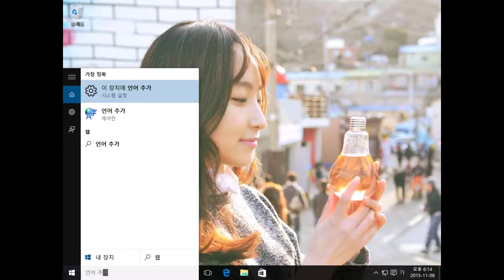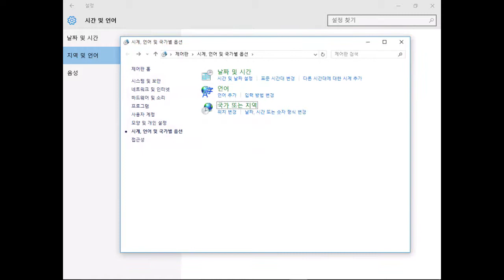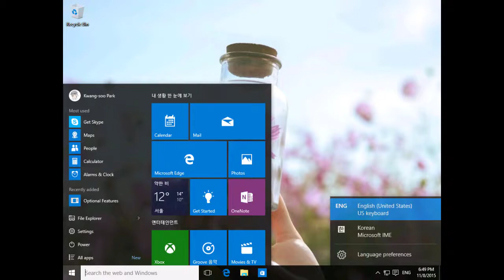윈도우 10을 다른 언어로 바꾸어 사용하기(언어팩 설치)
윈도우 10에서 언어 팩(Language Packs)만 설치하면 운영체제에서 사용할 언어를 언제든지 변경할 수 있습니다. 표시 언어를 다른 나라의 언어로 바꾸면 해당 국가의 윈도우로 깜짝 변신합니다.